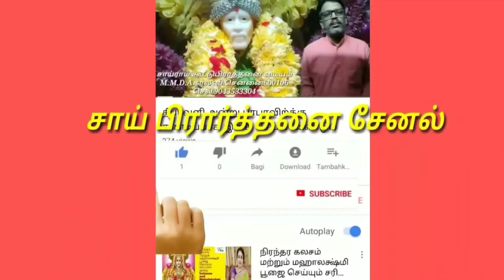உங்கள் பிரார்த்தனை நிறைவேறும்/சாய் பிரார்த்தனை நிறைவேறும்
நமது பிரார்த்தனை மையத்தில் வியாழக்கிழமை அன்று சிறப்பு கூட்டுப் பிரார்த்தனை நடைபெறும் நீங்கள் அனைவரும் உங்கள் பிரார்த்தனை அனுப்பி விடுங்கள் நாங்கள் அனைவரும் கூட்டுப் பிரார்த்தனை செய்கிறோம்
May your prayers be fulfilled/May your prayers be fulfilled A special joint prayer will be held in our prayer center on Thursday, all of you send your prayers and we all pray together